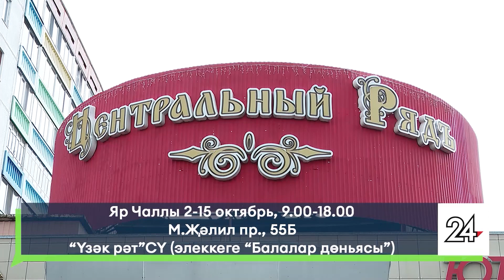Яналыклар. Яр Чаллы. 9.10.2023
1. Чаллыларга җылымы? шәһәрдә җылылык барлык күпфатирлы йортларга да бирелгән.
2. биилэрдэ, җырлыйларда, оста итеп сөйлиләр дэ. чаллыда  "Безнең заман" эшче яшьләр фестивале узды.

16+